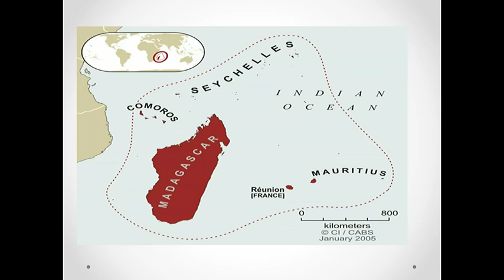Linking India and East Africa through the Island States of the Western Indian Ocean (31 Aug 2016)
"Linking India and East Africa through the Island States of the Western Indian Ocean"

Speaker
Mr Graham Sherbut
Regional Director of Monitoring, Evaluation & Research
Aga Khan Foundation

Chairperson
Professor Subrata Mitra
Director, ISAS